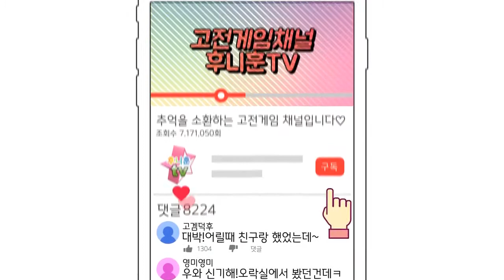고전게임 원코인)슈퍼 풋볼 챔프 Taito(Super Football Champ 1995)원코인 한판하기